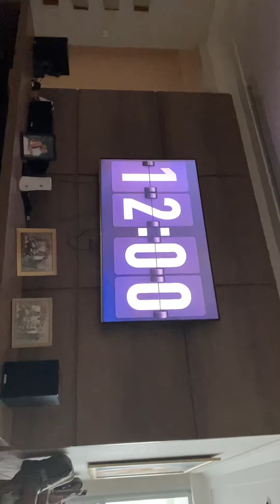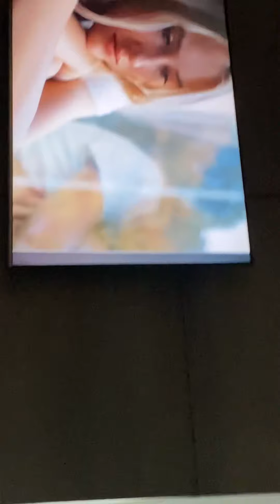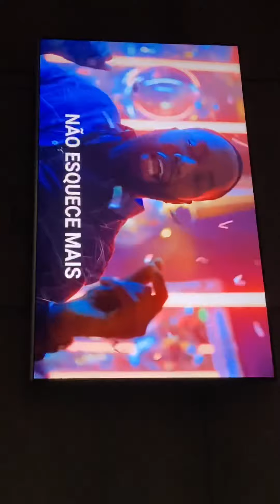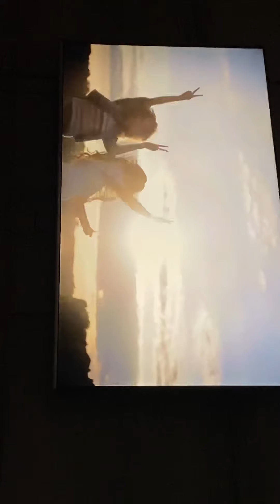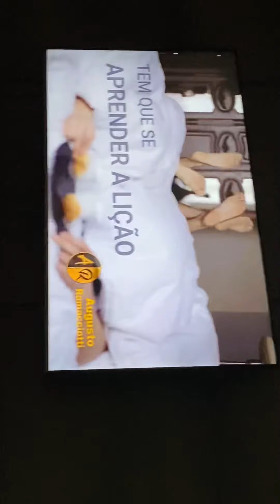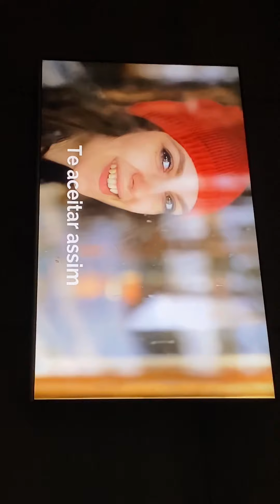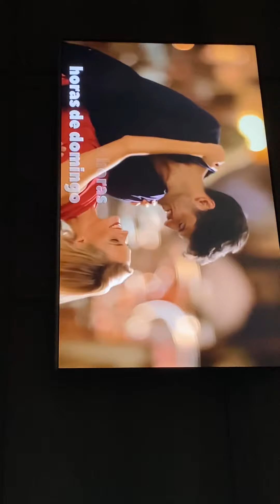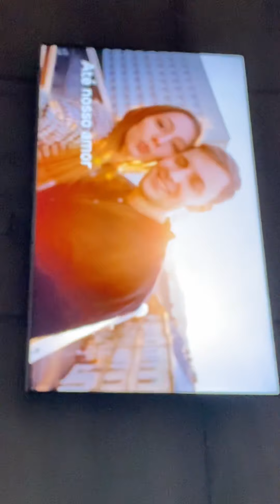Viajando pelos videoclipes do Projeto AR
Banda AR